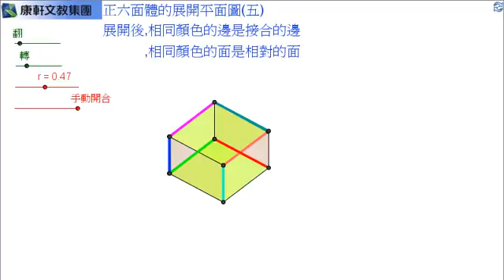(app) 衛道中學活化教學列車(GGB融入數學) 康軒223